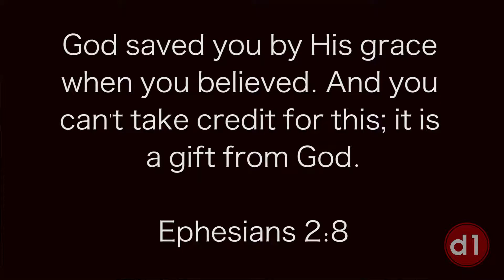Midweek Update!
What's going on with d1kids?! Here is our weekly update! See you tonight at 6:30!d1naz